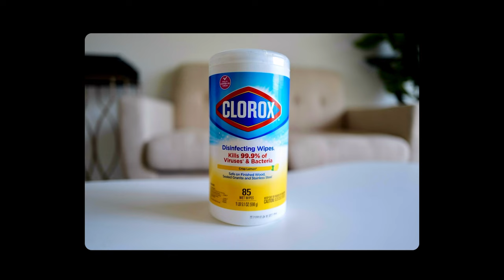4 Reasons Why Your Family Photos Are Boring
I've been photographing weddings since 2014, and now that I'm a dad, I'm loving being able to apply what I've learned to document my family and am happy to share my tips.

00:00 - Intro
00:12 - 1. Shoot more photos
01:15 - 2. Get in closer
02:09 - 3. Get low
03:02 - 4. Shoot at higher apertures
04:24 - Dadtography Tip of the Day